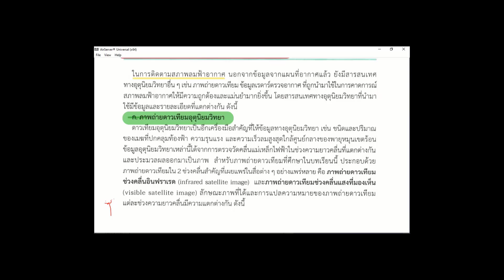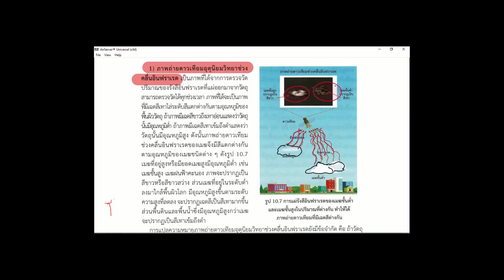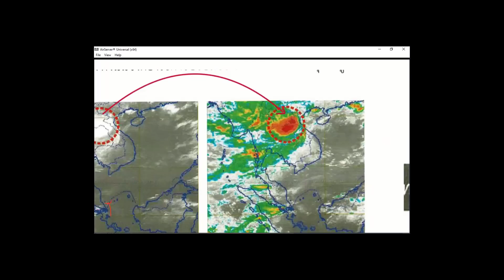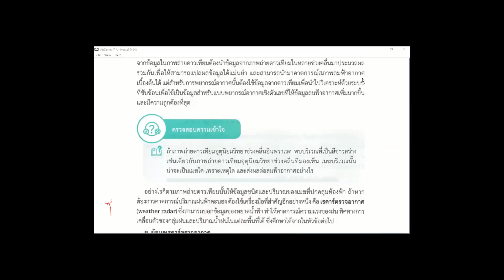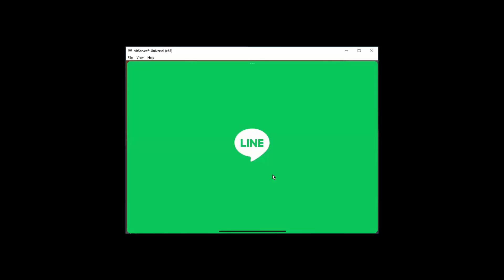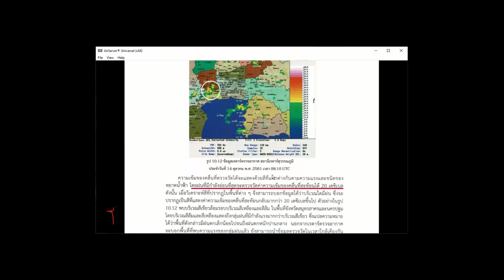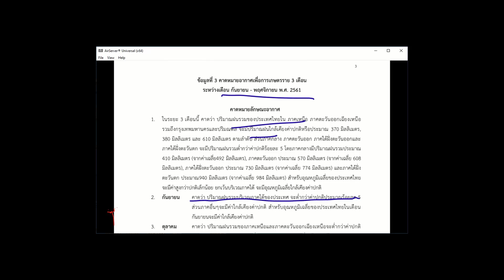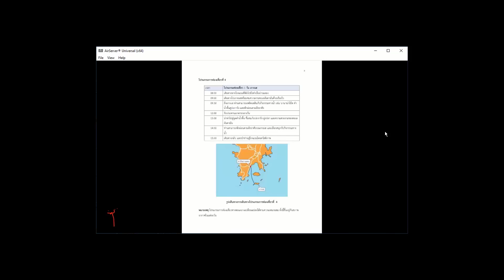10 1 2 ข้อมูลและสารสนเทศทางอุตุนิยมวิทยาอื่น ๆ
การอ่านภาพถ่ายดาวเทียมอุตุนิยมวิทยาและการค่าภาพจากเรดาร์ตรวจอากาศ